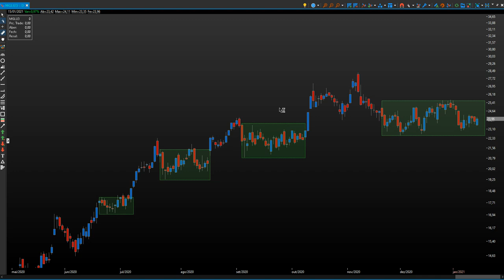Comprar MGLU3 ?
OBS: Não sou analista o vídeo apenas expressa a minha opinião e visão de mercado.